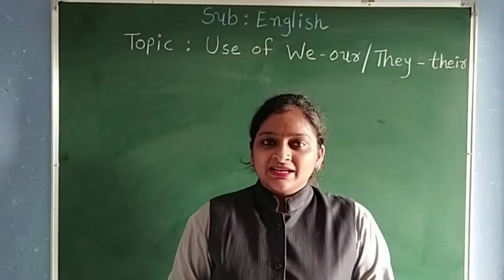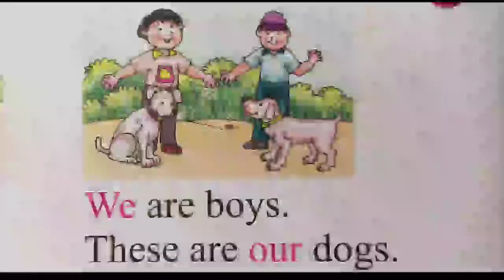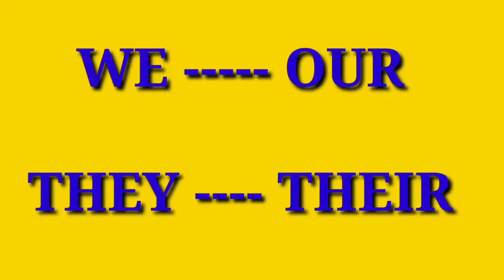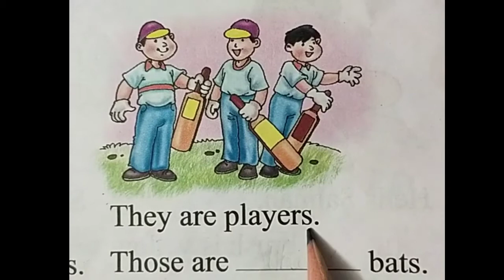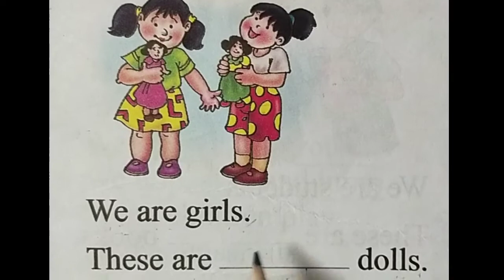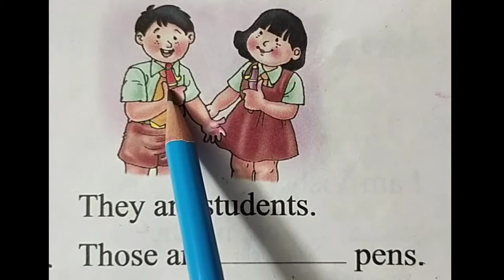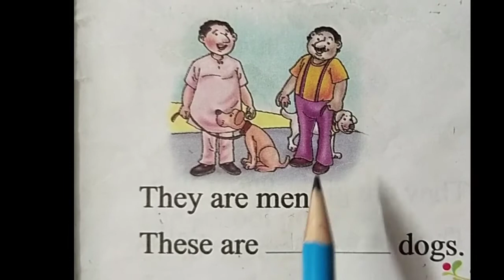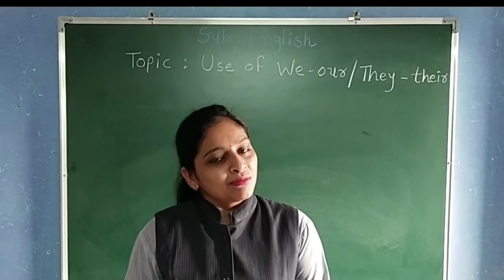GUJ MED STD 2 ENGLISH TOPIC WE OUR THEY THEIR